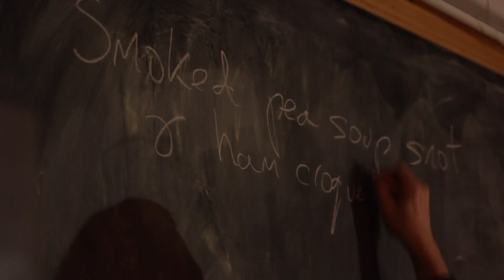Lick Supperclub - Alan Rosenthal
Our good friend is an incredible cook. He can cook pretty much anything, but has decided to release a book full of one-pot recipes. It's called 'Ultimate One-Pot Dishes' and is available in all the good book shops... and on-line of course.

Anyway, we were speaking and we suggested we do something together at the Warehouse. We diced up a few ideas and out of the brain-oven popped the fully formed 'Lick Supper Club' concept.

The whole evening was delicious. We want to wish him massive luck with the book.

Thanks Alan!

Lick. x